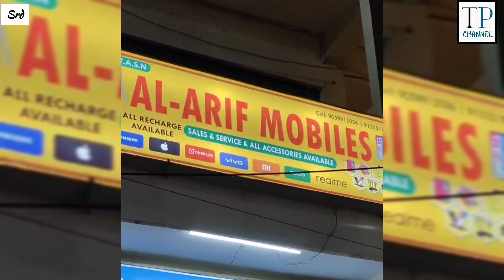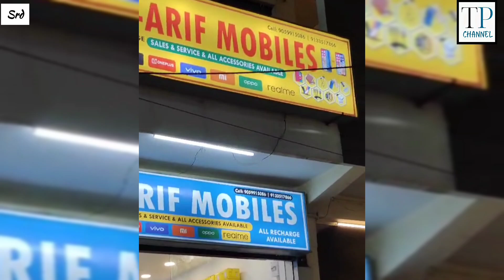Grand Opening Ceremony Of AL-ARIF SMART MOBILE STORE, Potthireddy Pally SRD